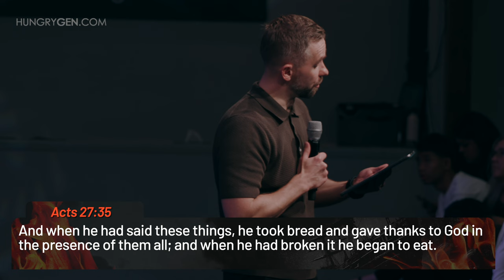Surviving The Storm // Build Fire - Part 2 // Pastor Vlad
Surviving The Storm // Build Fire - Part 2 @vladhungrygen
00:00 - 3 Main Storms in the Bible
00:26 - Jonah’s Storm
04:42 - Jesus’ Storm
10:54 - Paul’s Storm

Lessons from the Storms
13:19 - Forgive those responsible for your storm.
18:00 - The storm might destroy your ship, but don’t let it sink your faith.
25:32 - Storms don’t mean God is absent, just like clouds don’t mean the sun is gone.
29:46 - Not everything God is involved in will end with a miracle.
33:04 - Don’t lose your spiritual appetite in the storm.
38:57 - Survive by holding on to what’s left, not what you lost.